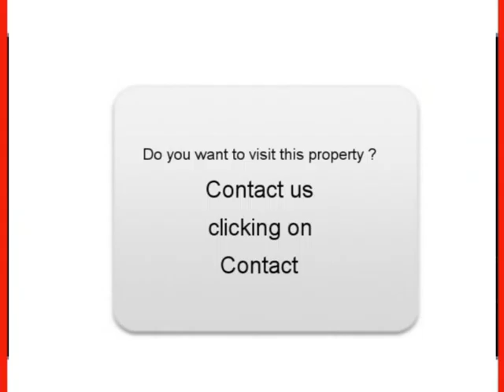Sale one Renault Clio III Pléguien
For sale at  Pléguien  Used car Renault Clio III of 51200 Km.
used motors Autoenvideo : Sale one Renault Clio III  Pléguien  Côtes d Armor